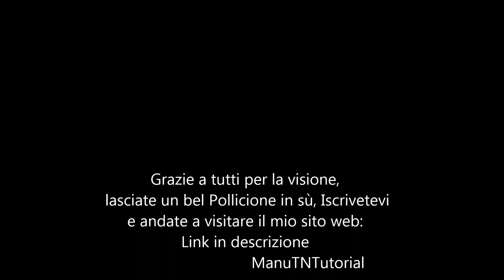Minecraft Pe 0.10.0 Download Build 1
oOManutTNTutorialOo